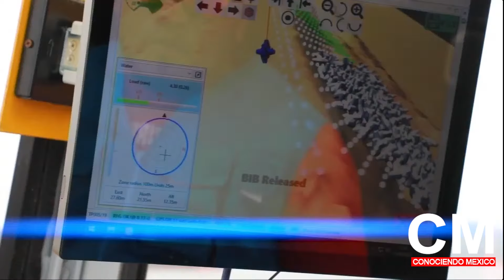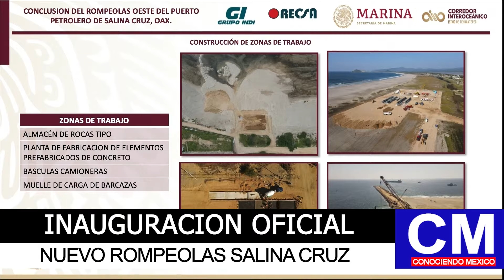México inaugura el Rompeolas más Grande de Latinoamérica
Un nuevo gigante en el Istmo: El Rompeolas más Grande de Latinoamérica ya está listo
Esta semana el horizonte de Salina Cruz, Oaxaca, se vio adornado por una colosal estructura de roca: un nuevo rompeolas, el más grande de Latinoamérica.